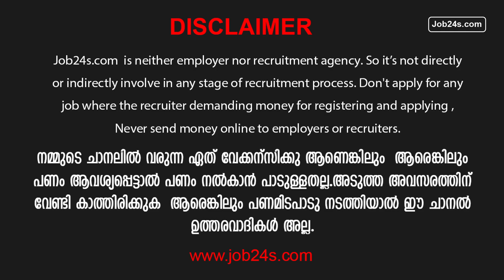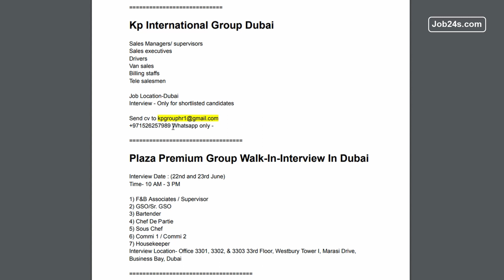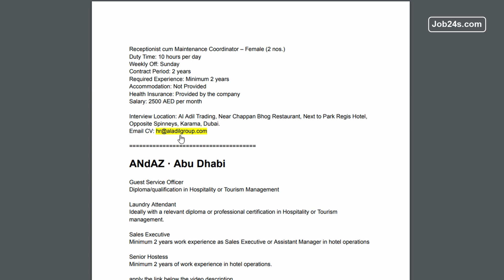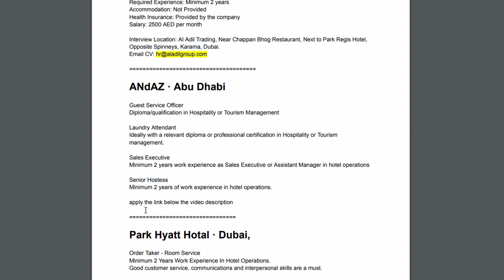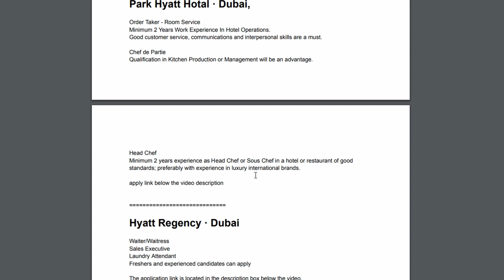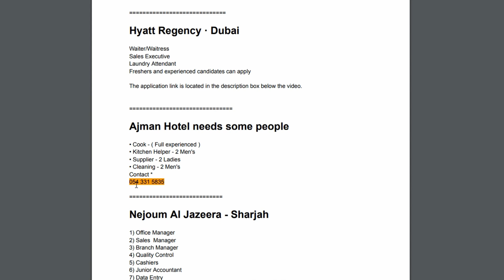Dubai job vacancy 2023 | Gulf job Malayalam | UAE job 2023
Dubai Latest Job Malayalam
 job vacancy
gulf jobs
gulf job

gulf jobs
vacancies 2023
dubai  jobs
dubai  jobs 2023
dubai jobs 2023online apply
dubai  jobs for Indians
dubai job vacancy 2023malayalam

gulf job vacancy 2023driver

dubai job vacancy 2023tamil
dubai job vacancy 2023freshers
Oman job vacancy 2023malayalam
Oman jobs 2023malayalam
Kuwait job vacancy 2022malayalam
airport jobs
driver jobs
sales executive jobs
packing jobs
delivery jobs
cooking jobs
nursing jobs
online jobs
pharmacy jobs
hotel management jobs
teaching jobs
electrician jobs
dtp jobs
tally jobs
fisheries jobs
agriculture jobs
technician jobs
airport jobs
heavy driver jobs
hospital jobs
office jobs